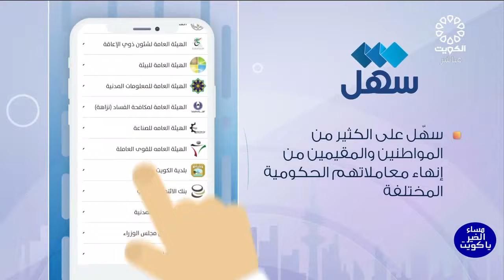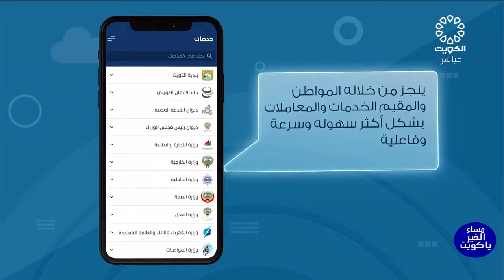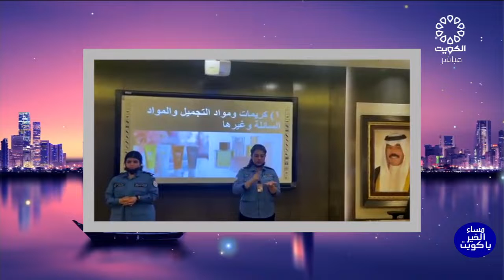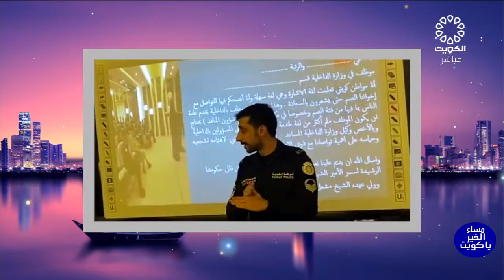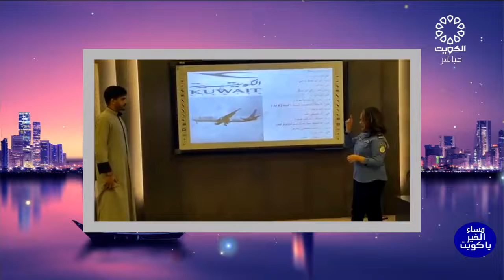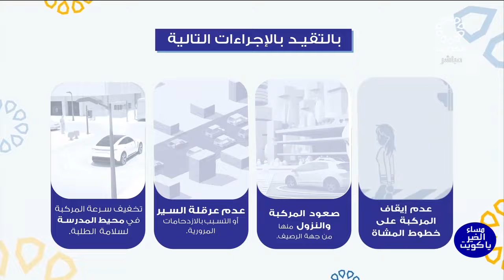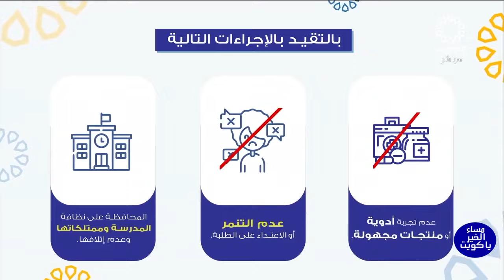برنامج مساء الخير يا كويت 2-10-2022